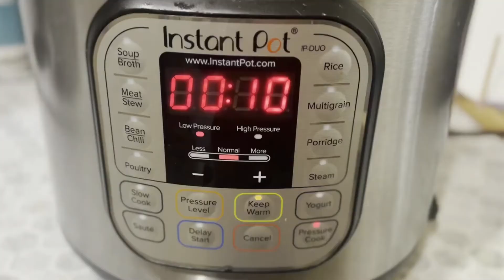Chicken Briyani for Bachelors | Chicken Briyani in Pressure Cooker | Instant Pot Chicken Briyani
SIMPLE CHICKEN BIRYANI FOR BEGINNERS | CHICKEN BIRYANI RECIPE FOR BACHELORS

1 Kg சிக்கன் பிரியாணி மிக சுவையாக செய்வது எப்படி | CHICKEN BIRIYANI

Chicken Biryani In Tamil | 1Kg | சிக்கன் வடி பிரியாணி

Chicken Biryani in Tamil / Chicken Biryani in Pressure Cooker / Kozhi Biriyani / சிக்கன் பிரியாணி

Chicken Biryani Recipe in Tamil | Chicken Biryani without Pressure Cooker | Homemade Chicken Biryani

குக்கரில் குழையாமல் சிக்கன் பிரியாணி

சிக்கன் பிரியாணி👌| chicken biryani in pressure cooker | chicken biryani recipe in tamil | biriyani

சிக்கன் பிரியாணி | CHICKEN BIRYANI | chicken biryani in tamil |biryani | Chicken Biryani In Cooker

Dindigul Thalapakatti Chicken Biryani/ Chicken Biryani Recipe

செட்டிநாடு சிக்கன் பிரியாணி/Chettinad Chicken Biryani Recipe/Chicken Biryani in Tamil

ஆம்பூர் Style CHICKEN DUM BIRYANI Recipe | Chicken Dum Biryani Recipe in Tamil | Chef Damu

இன்றைய லஞ்ச் சிக்கன் பிரியாணி | Lunch Preparation In Tamil | Chicken Biryani

சிக்கன் பிரியாணி, ஒருமுறை இப்படி செஞ்சு பாருங்க, அடி பிடிக்காமல், குலையாமல் வரும், Chicken Biryani

சிக்கன் பிரியாணி குக்கரில் குழையாமல் செய்வது எப்படி | CHICKEN BIRIYANI IN PRESSURE COOKER

பாய் வீட்டு சிக்கன் பிரியாணி செய்வது எப்படி/How To Make Muslim Chicken Biriyani

Chicken Biryani. Very Easy and Tasty/ Chicken Biryani in Pressure Cooker

குக்கரில் சிக்கன் பிரியாணி குழையாமல் செய்வது எப்படி | Chicken Biryani in Cooker

southindian
southindianfood
southindianrecipes
briyanirecipe
breakfastrecipe
lunchrecipe
dinnerrecipe
snacksrecipe
chutney
sambhar
idli
dosa
pongal
tamilfood
foodrecipesintamil
recipesintamil
sundaysamayal
sundayrecipes
recipeforwhiterice
pastarecipe
sandwichrecipe
kidsfriendlyrecipe
recipeforbeginners
bachelorrecipe
onepot
onepotrecipe
instantpotrecipes
airfryerrecipe
airfriedrecipe
chaatrecipes
picklerecipe
recipeintamil
dietrecipe
weightlossrecipe
weightlossjourney
weightlossdietplan